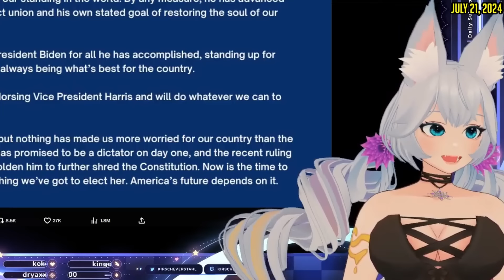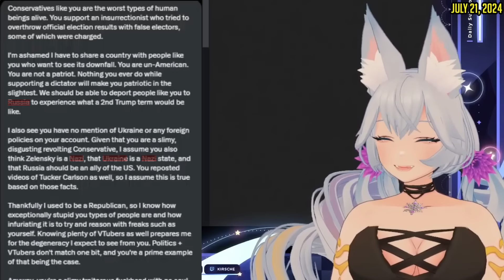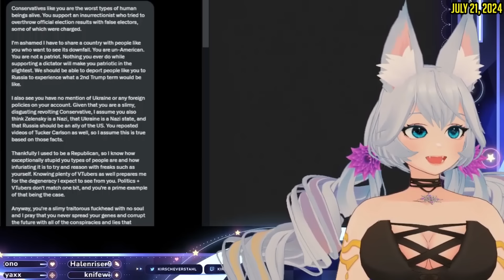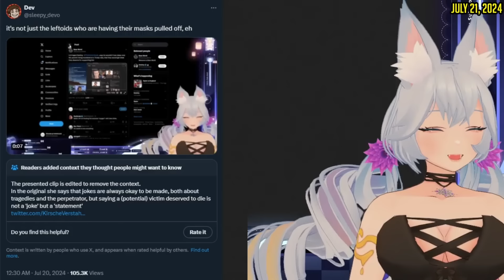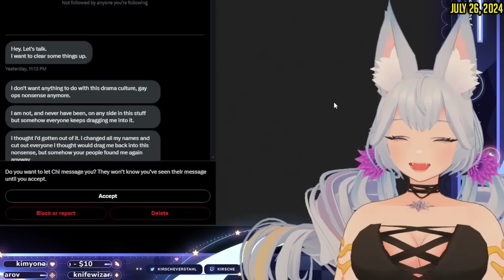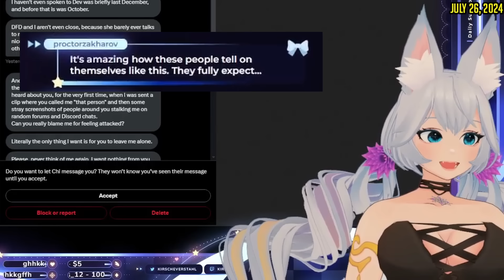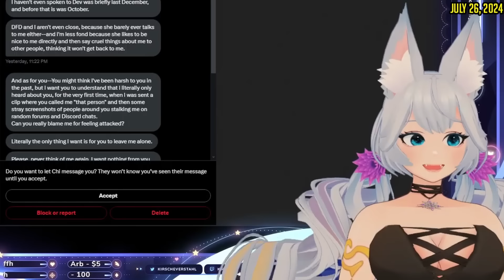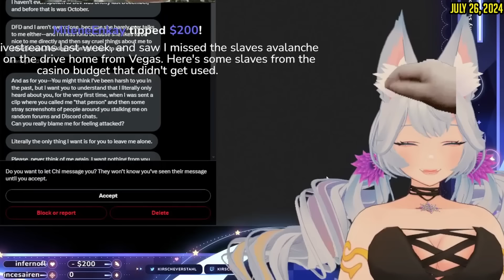Harassed for 2 Years By Another Content Creator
(Yes the description was written with Ai help, stop asking)
In this explosive video, Vtuber Kirsche unleashes a passionate rant about the ongoing harassment she has faced from ShortFatOtaku (Dev), Spooky, and DFD over the past two years. Kirsche delves into the details of how Dev and his acquaintances have relentlessly spread false rumors and lies about her. She recounts a particularly disturbing incident where Dev threatened to ruin her career by releasing a video to his larger audience, designed to tarnish her reputation. Despite agreeing not to interact with each other, Dev maliciously clipped Kirsche out of context to make her look bad, pushing her to take drastic measures.

In response to Dev's continuous attacks, Kirsche meticulously compiled a 300-page document chronicling every instance of harassment she has endured from him. This comprehensive dossier serves as a powerful testament to the persistent and unprovoked abuse she has suffered. Additionally, Kirsche addresses the actions of Spooky, one of Dev's acquaintances, who threatened her with legal action. However, this tactic backfired spectacularly when it became evident that Spooky himself had been engaging in harassment. Through her tenacity and dedication, Kirsche has managed to expose the truth behind these targeted attacks.

Towards the end of the video, Kirsche shifts her focus to providing invaluable advice to aspiring content creators. Drawing from her own harrowing experiences, she emphasizes the importance of documenting every interaction and staying vigilant against potential harassment. Kirsche encourages new creators to build a supportive community and to stand firm against any attempts to defame or bully them. Her candid and heartfelt guidance aims to empower others to navigate the challenges of the online world, ensuring they can pursue their passions without fear of intimidation or malice.

0:00 - Hate DMs
5:05 - Short Fat Otaku Context
13:22 - Spooki DM
21:25 - Handling Hate Online